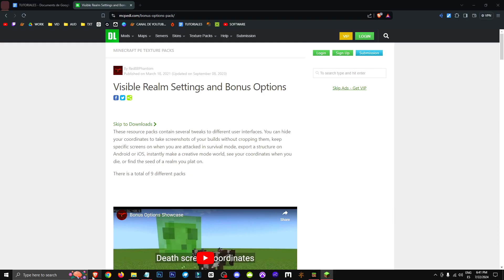🟨 CÓMO encontrar CUALQUIER SEED de MUNDO/SEVIDOR en JAVA